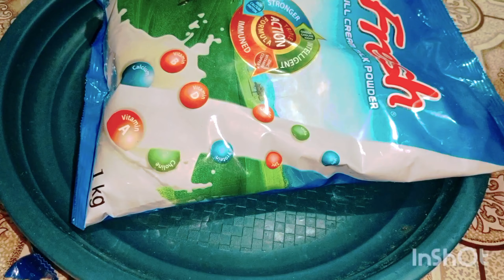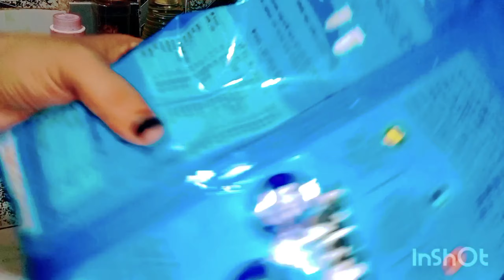স্মার্ট গৃহিণীদের জন্য অতি প্রয়োজনীয় কিছু টিপস।যা সবার কাছে অনেক ভালো লাগবে এবং উপকারে আসবে।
অতি প্রয়োজনীয় কিছু টিপস।

5 Amazing Kitchen Tips & Hacks |
 Useful Cleaning